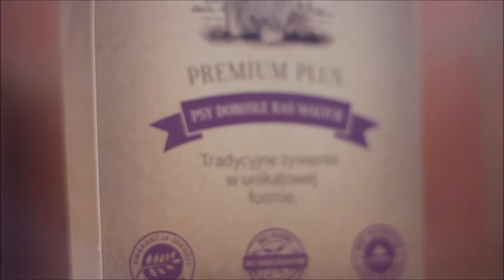"Clip my dog" zgłoszenie- Paulina Kasprzyk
Ten film bierze udział w konkursie "Clip my dog"!

NAGRODA GŁÓWNA:  pobyt w luksusowym LEMON SPA
II miejsce: Zestaw produktów Pokusa oraz gadżety firmowe
III miejsce: Zestaw produktów Pokusa oraz gadżety firmowe
dodatkowo wyróżnienia: Produkty Pokusa